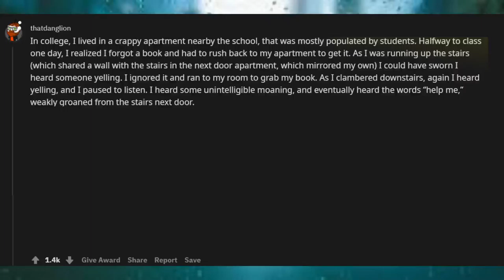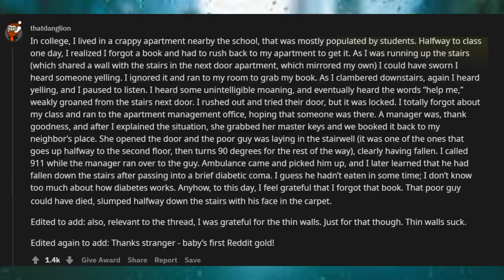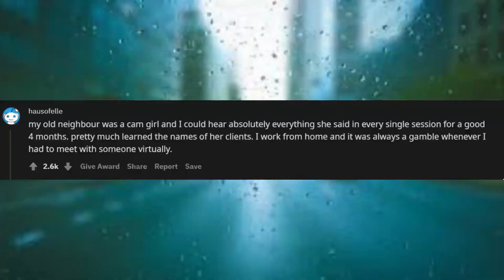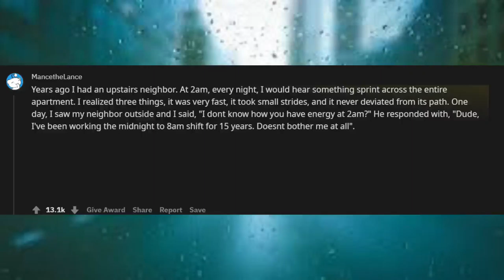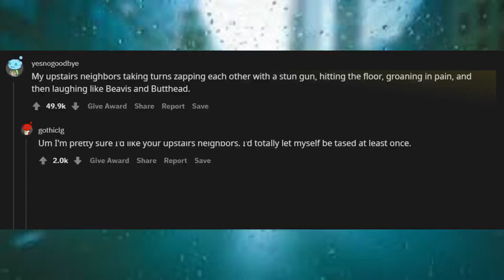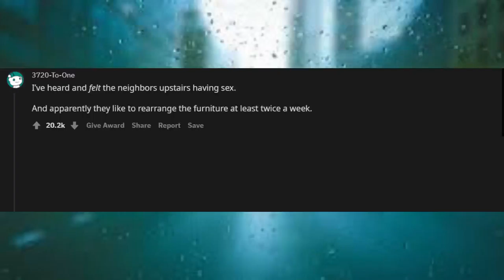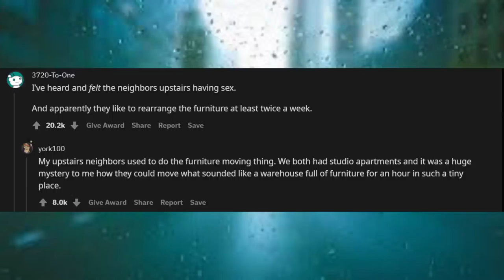Redditors with thin walls, what have you heard in your apartment? r/AskReddit